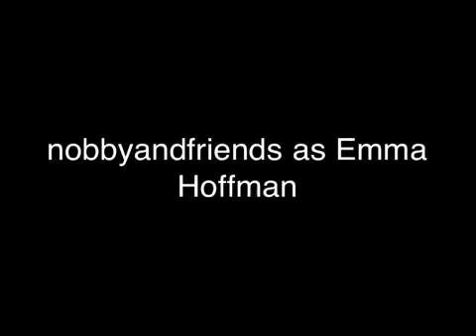Taken marathon 9 of 10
Zayn POV
"So, BF and GF?" Kadie asked. I nodded. Then she kissed me back. Dang, we are both good kissers.
Lily POV
I woke up with Harry humming. I sat up."What's wrong?" he asked."I want kids." I said."I was thinking, that we could like, give your thingy, and then give it to  another lady, to then have kid." he said. I looked at khim."What if the mom turns out to be on crack and the baby gets all messed up? Like it having cancer?" I told him."They test the moms." he said."Have you been researching?" I asked him. He nodded. Well, it was a good idea."Fine, but I want more then one kid." I said. "Ok. The lady's name is Martha." did he plan this out?!"Ok, was I not going to know anything about this Martha?" I told him."Nope but here's what you know. Shes the best in the business." he told me. Fine with me.